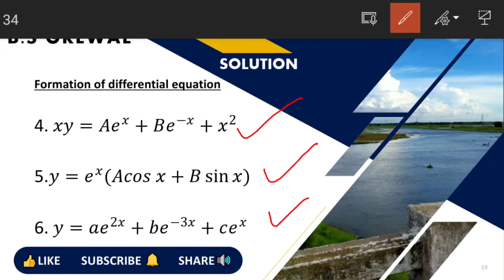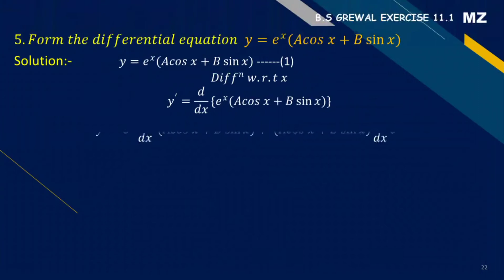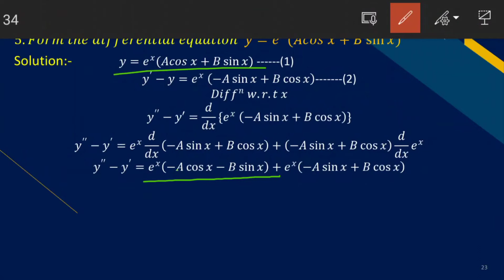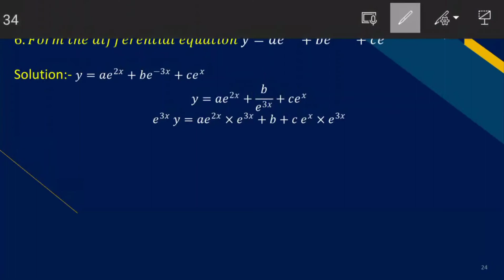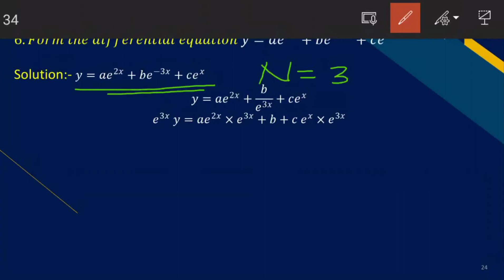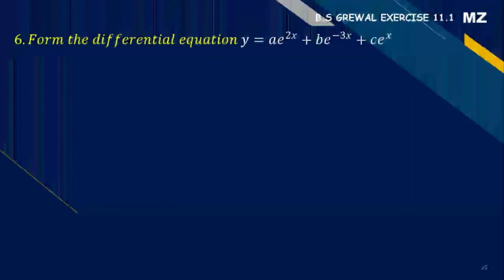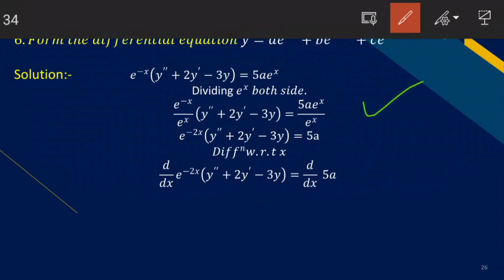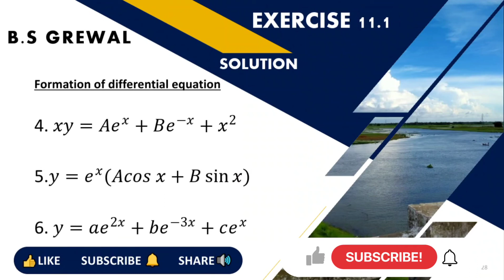B.S Grewal Exercise 11.1 | Question 4, 5 & 6 solved | PDF in description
Differential Equation Reloaded

Solution of BS GREWAL Higher Engineering Mathematics Exercise 11.1 | Question 4, 5 & 6

INTRO:-00:00
4:- 1:02
5:- 7:43
6:-13:19